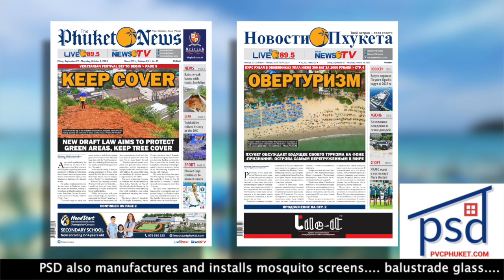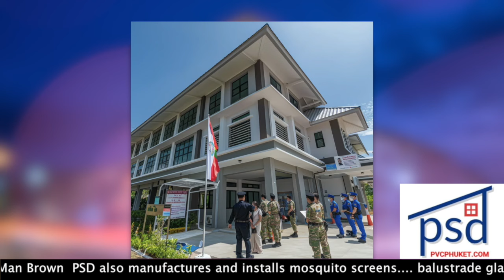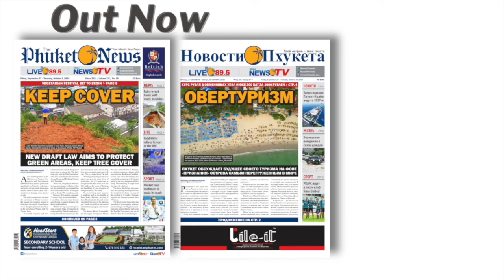Phuket Vegetarian Festival prep, Crackdown on modified motorbikes, Bang Tao Brawl 2 || Thailand News